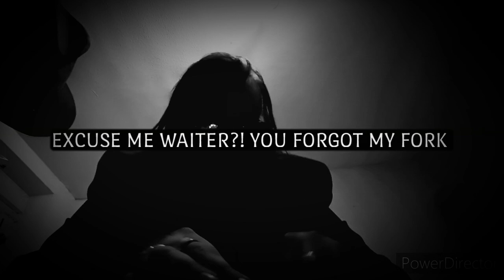SHADES STUDIOS Presents: "The Funny Fork Film"